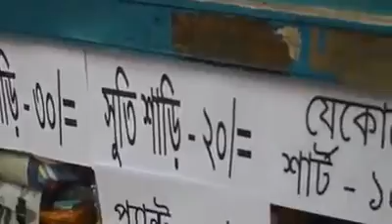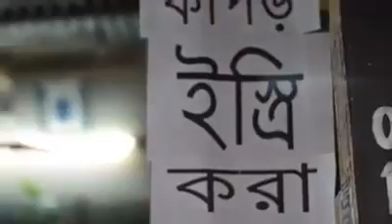Common man's expecting.